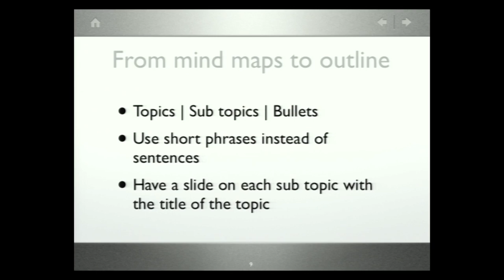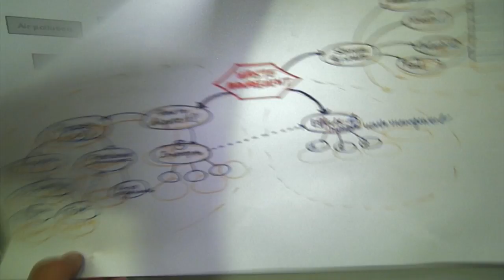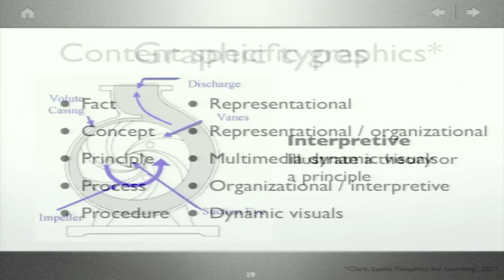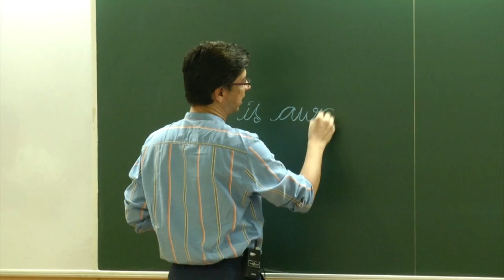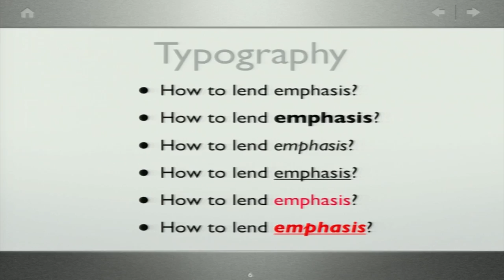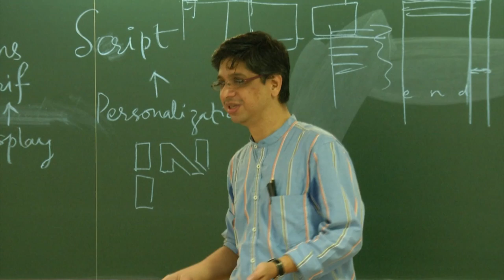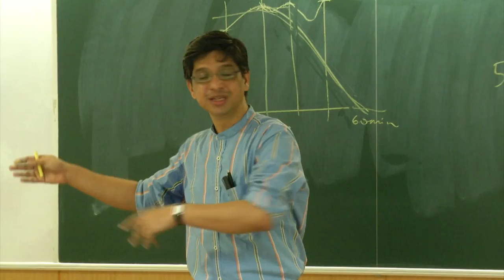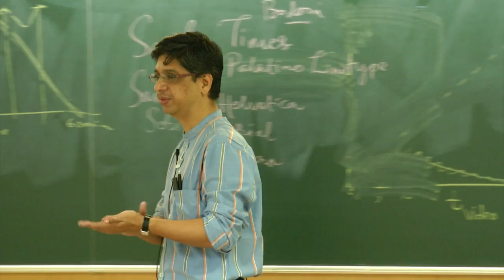ME792 S03 Mind and Concept Map Review Continued - 20160309